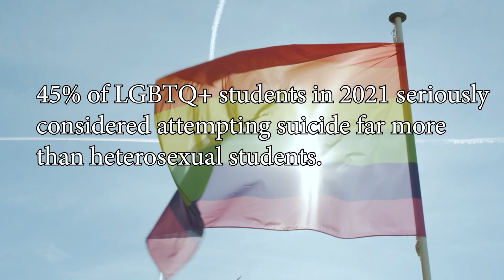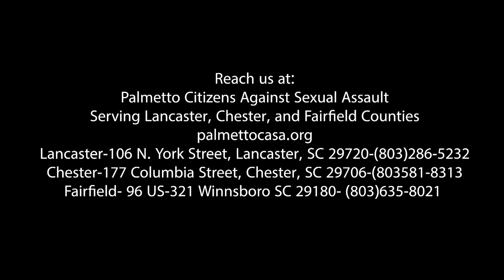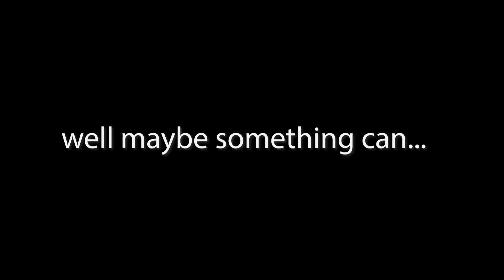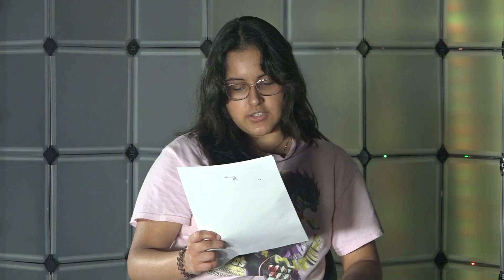Thanksgiving Discovered 11/9/23